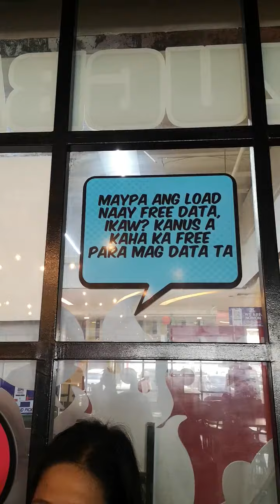Zugba, Gaisano Mall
Wala lang, ga praktis lang og vlog. basin diay... 😀😀😀😀